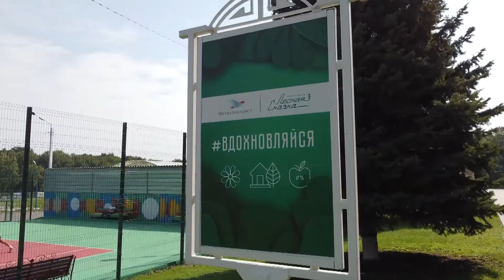Лесная сказка, не поиграл в теннис, но прокомментировал